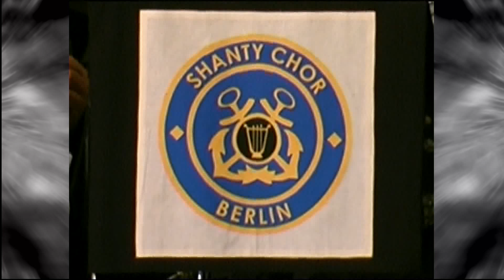Berlin Shanty Chor Weihnachtskonzert 2005